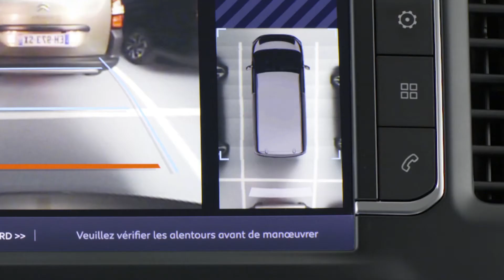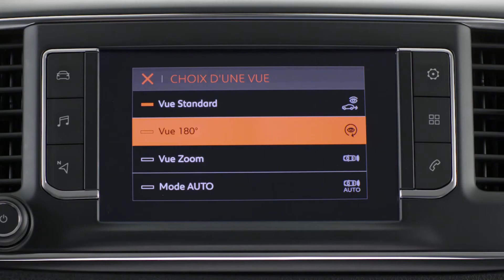Citroën SpaceTourer: Top Rear Vision